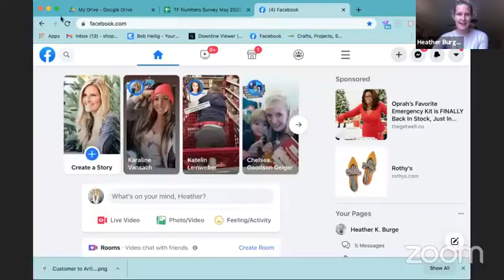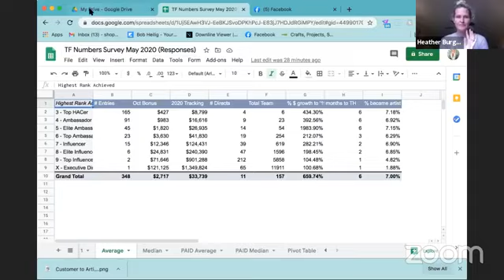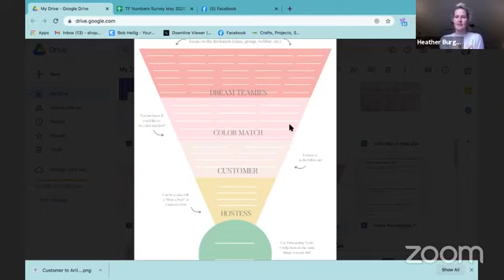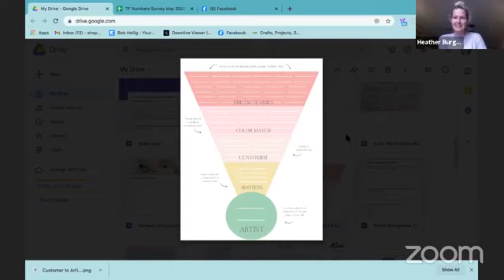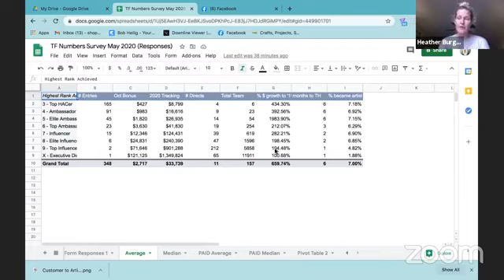Goal Setting in SEINT & in Life + Business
Whether or not you are a goal setter, take the time to listen to how and why you should set a vision for where you want to go with your business (whether it be rank, income, incentive, etc) AND life.

In this video, I share how I qualified for a free trip to Costa Rica by breaking my HUGE goal of needing to sell about double my highest sales month in 2 weeks. I also ranked to the top 10 in Seint / Maskcara using these principals.

To make it easy to remember, there are 5 B's:

BEGIN with the end in mind
BE - DO - HAVE vs HAVE - DO - BE
BELIEVE you can do it (and believe in + for others when they cannot)
BUILD by sharing your story (good, bad and ugly)

**NOTE: the broadcast is interrupted for a minute early on, but it comes back!

For more information about the business, go to HeatherKBurge.com